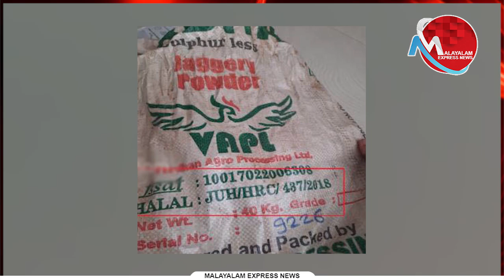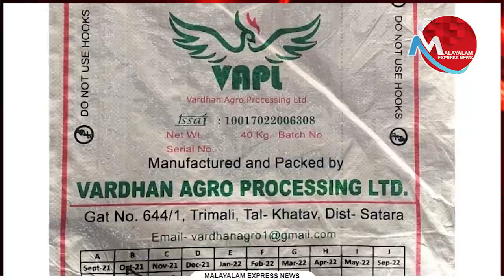ഹലാല്‍ ശര്‍ക്കരയുമായി സംഘികള്‍ എത്തുന്നു..പൊളിഞ്ഞടുങ്ങിയിട്ടും വീണ്ടും തട്ടിപ്പ് നാടകം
Tag-Generator-Youtube-malayalam news-global